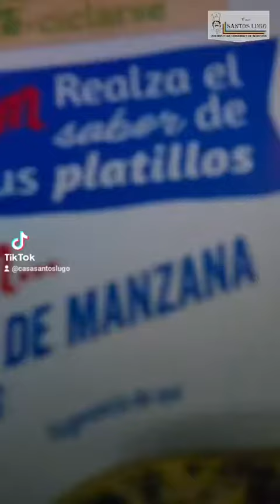Fondue de manzana 🍎🥣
Fondue de manzana 🍎🥣 Aprende como prepararlo sólo en la probadita 🥰🤩😋